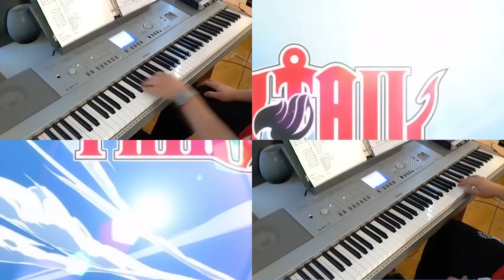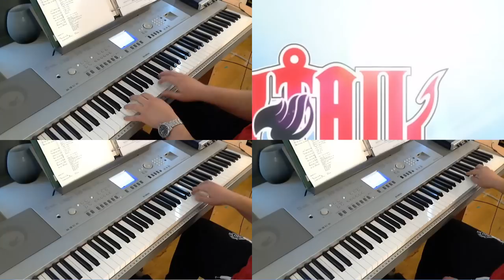Fairy Tail OST - "Charle no Kokuhaku" - Cover - Lars SorensenMusic